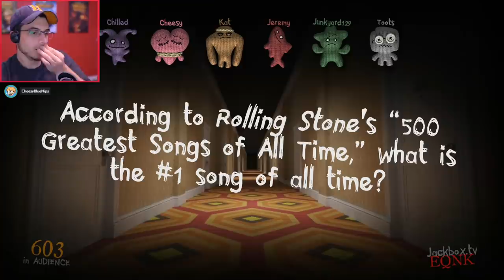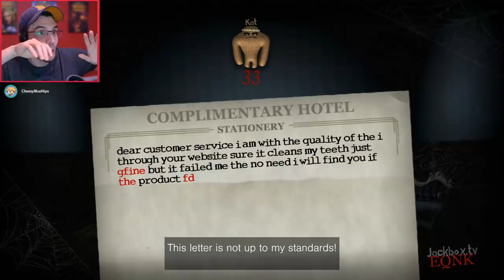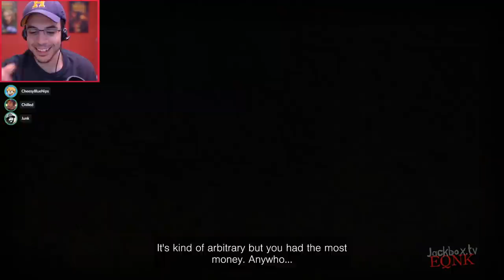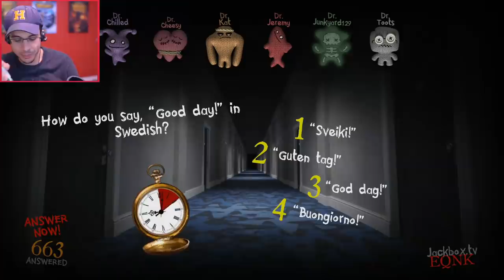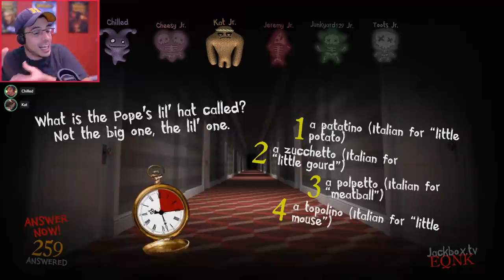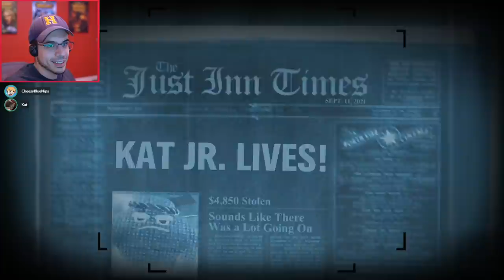IF YOU AIN'T FIRST, YOU'RE DEAD! (Trivia Murder Party | Jackbox Party Pack)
3 Games of Trivia Await us...HELP US ALL, OR DIE!
What is in Jackbox Party Pack 7?